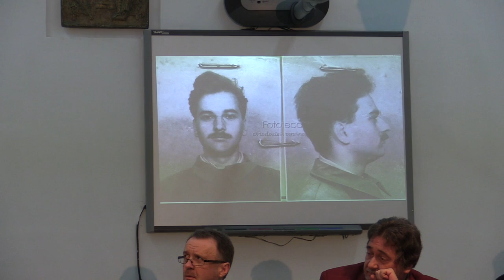1 Introducere Pr dr lect Gheorghe Holbea Conferinta Vrednicie, marturisire, jertfa in lumea